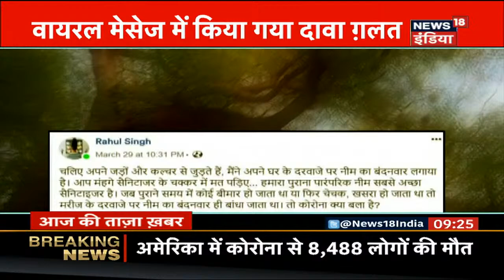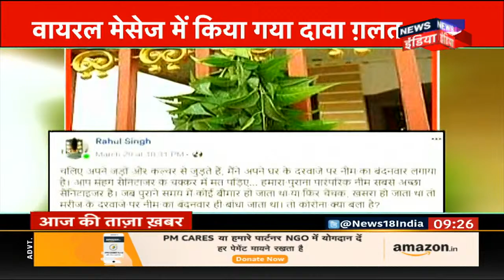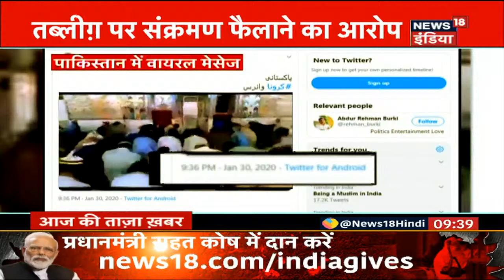Aaj Ki Taaza Khabar- सुबह की बड़ी खबरें | Top Morning Headline At 10 AM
आज  सुबह की  तमाम बड़ी खबरें देखें इस बुलेटिन में